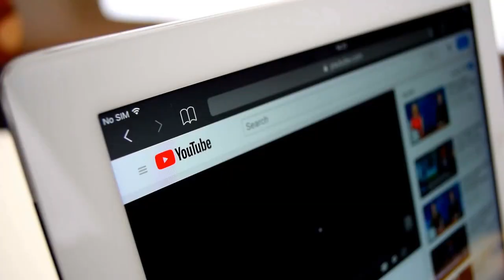Do You Want to Trade Safe In NSE EQUITIES, FUTURES USING BRACKET ORDER